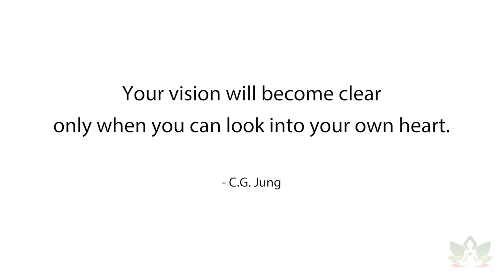Introduction | The Yoga of Self-Love & Emotional Resilience - Rob Hamilton